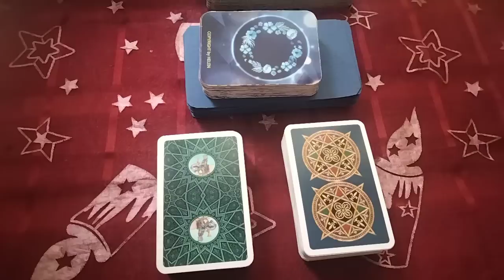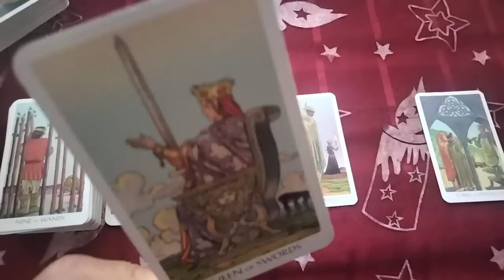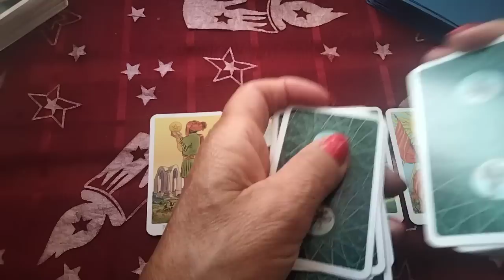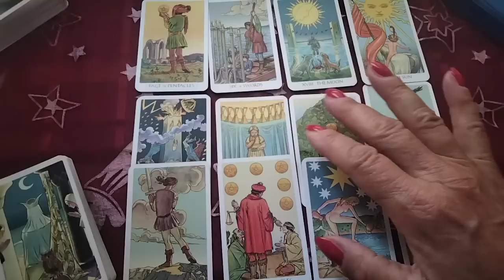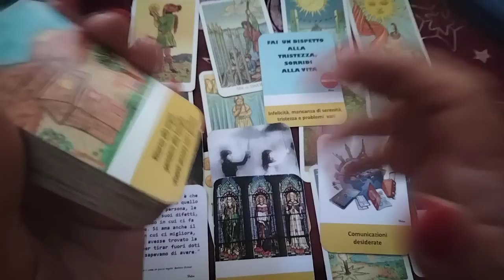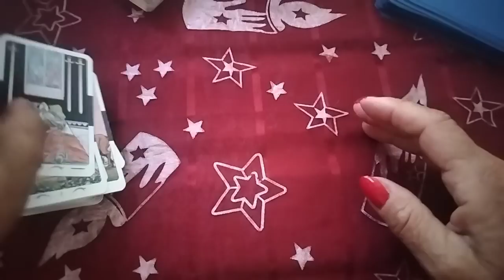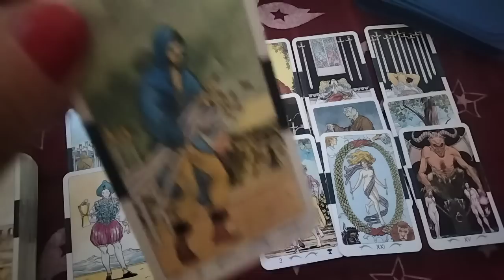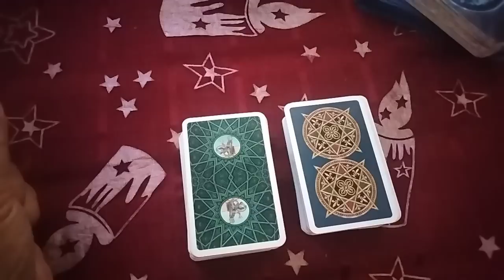"Chi vorrebbe parlarti? e cosa vorrebbe dirti? Scegli i tuoi tarocchi ☘️📗📙🔮🔎